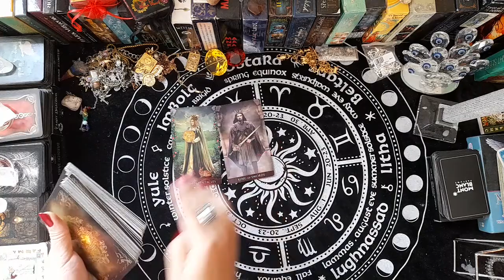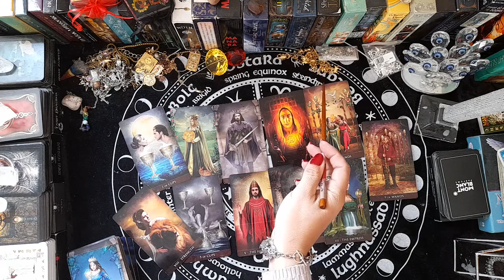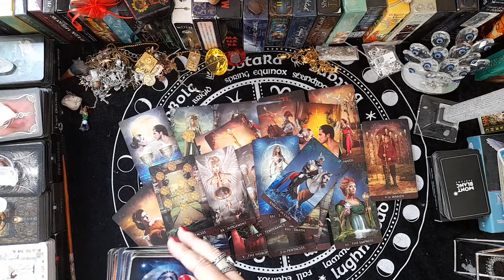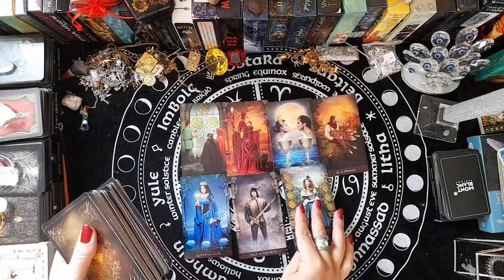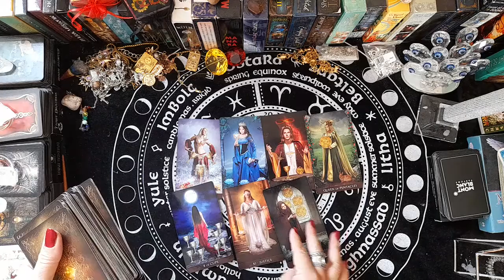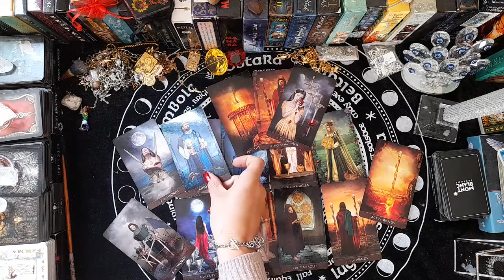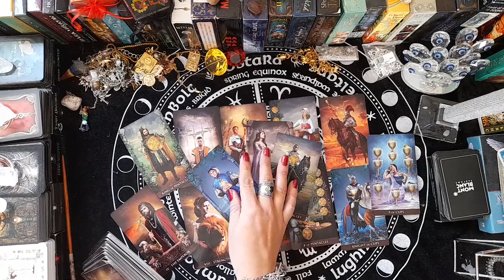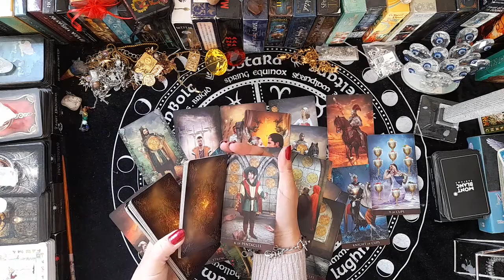everything about him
Hello.